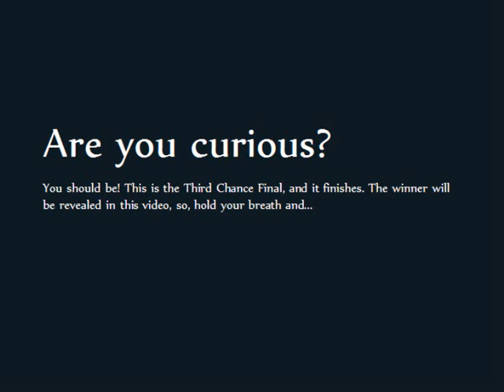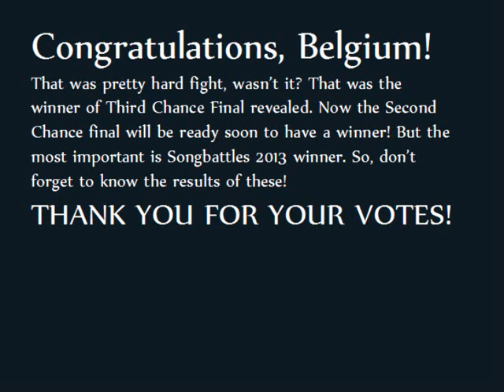Eurovision 2013 Songbattles - Third Chance Final Winner